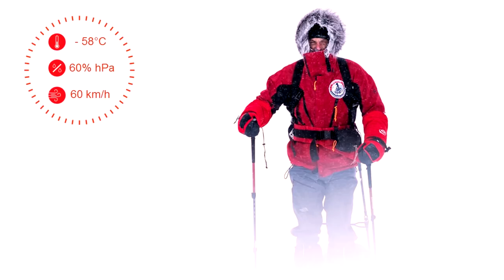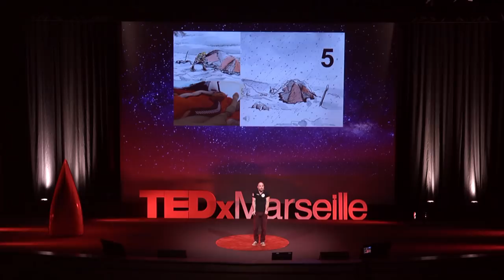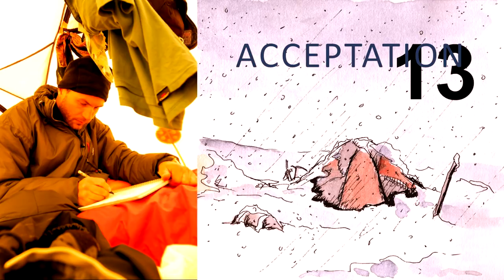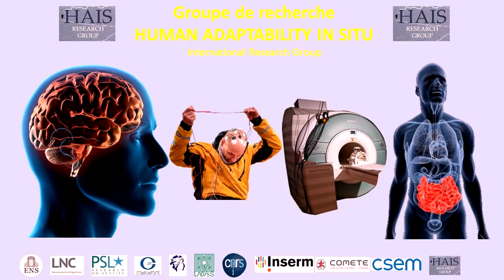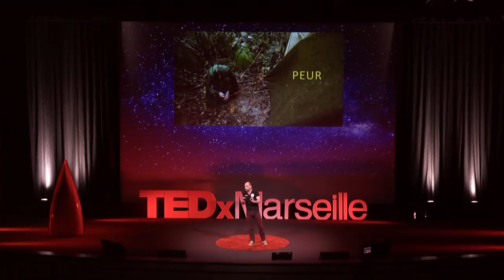Explorer pour s'adapter à demain | Christian Clot | TEDxMarseille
Lors de ces expéditions,  Christian Clot mêle exploration et recherches scientifiques pour permettre à l'Homme de s'adapter à demain. Christian Clot se consacre depuis 20 ans à l’exploration des zones les plus extrêmes, en solitaire ou comme leader d’expéditions, en se questionnant sur l’interaction entre les milieux et les capacités humaines d’adaptation. Il a réalisé des traversées au long cours et des travaux dans tous les terrains : de la mer à la montagne, des forêts aux déserts, avec plusieurs premières mondiales à son actif, dont celle d’avoir été le premier homme à entrer dans la partie centrale des montagnes de la Cordillera Darwin (Terre de Feu). Suite à plusieurs expériences de situation de crise, il monte en 2005 un programme d’étude des situations de crise réelle, qu’il étend en 2013 en développant le groupe international de recherche Human Adaptability In Situ.
Plusieurs fois primé pour ses travaux, il partage ses expériences au travers de livres, de films et de conférences en entreprise ou tout public This talk was given at a TEDx event using the TED conference format but independently organized by a local community.